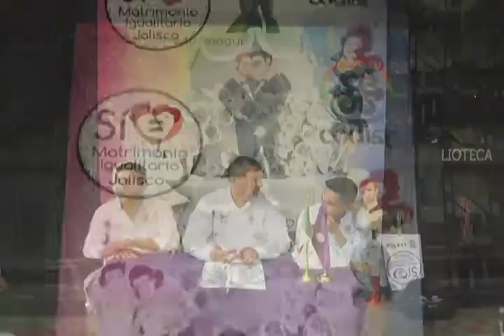Señal Informativa: Ley de Libre Convivencia reconoce a diferentes sectores de la diversidad sexual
El presidente de la Asociación Civil Cohesión de Diversidades para la Sustentabilidad (CODISE) Jaime Cobián Zamora, afirma que la Ley de Libre Convivencia promovida por el diputado Enrique Velázquez, da por primera vez un status social y reconoce a los diferentes sectores de la diversidad sexual en Jalisco.
Asegura que esta ley no contempla el matrimonio entre personas del mismo sexo ni la adopción de menores como en los últimos días se ha venido manejando por diputados panistas.

Informa: Omar Calderón